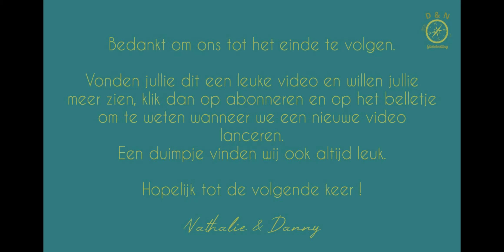#17-NL 🇨🇵Zonnig weekendje in Arleux op Camping de Mon Village d'Arleux - Camping Car Park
We zijn begin oktober 2023 tijdens een prachtweekend naar Arleux in het Noorden in de Hauts de France geweest. Ideaal om te wandelen en fietsen tussen de moerassen en lang riviertjes en een grote vijver